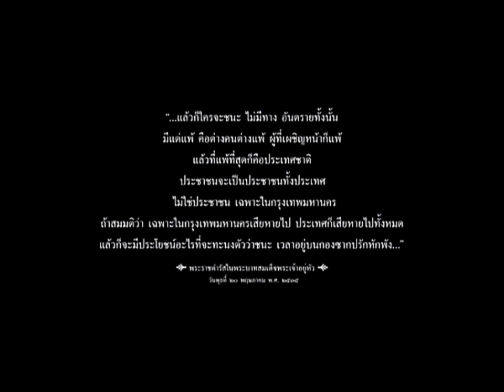สงบ สันติ สามัคคี